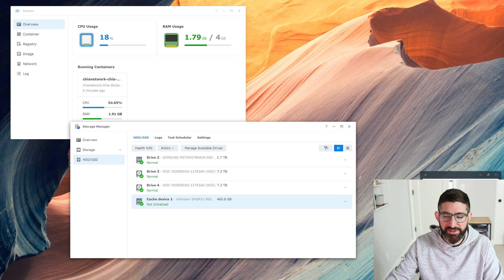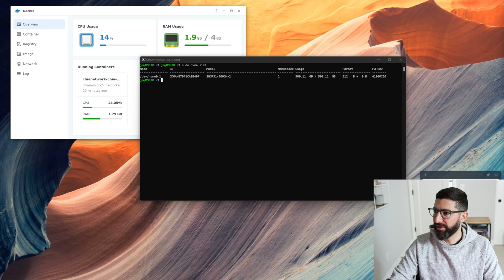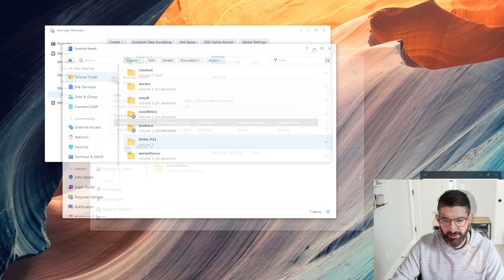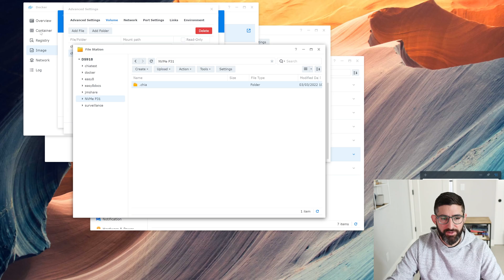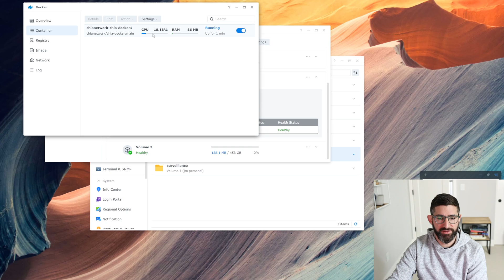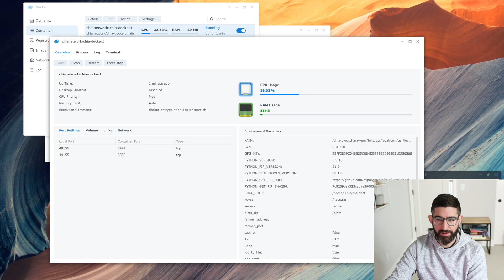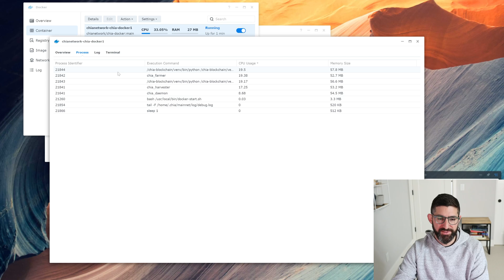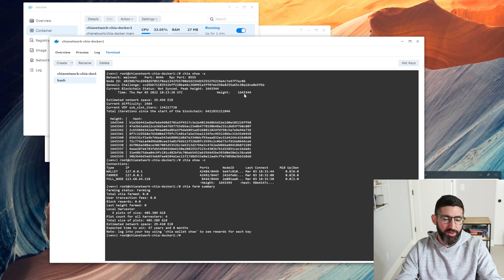Turn a Synology NAS into a Chia farmer, running full node, with hacked M.2 NVMe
Most of the newer Synology NAS have support for M.2 cache drives. You can turn this into a regular data drive with a small hack by using SSH to remote into the NAS and manually partition and format it. With this, now we can install a full copy of a Chia farmer using Docker, and put the Chia full node database on the NVMe SSD!

Step 1 - prepare the NVMe SSD
enable SSH from settings
open a terminal and ssh into NAS using username@ipaddress
synopartition --part /dev/nvme0n1 12
mdadm --create /dev/md4 --level=1 --raid-devices=1 --force /dev/nvme0n1p3
mkfs.ext4 -F /dev/md5
mkfs.btrfs -f /dev/md5
reboot

Step 2
use Synology Storage Manager to repair the volume
Use Synology Control Panel to shared folder to create a folder
create .chia folder in new folder

Step 3
install docker
download Chia docker image
add mount points for plots to /plots, and /home/chia or /root/chia (both work, just need to be consistent with environmental variables)
optional - add key to pass through, or you can add the keys manually through bash once the docker is up

Change variables
CHIA_ROOT=/home/.chia/mainnet (or /root/.chia/mainnet)

Step 4
start the docker!